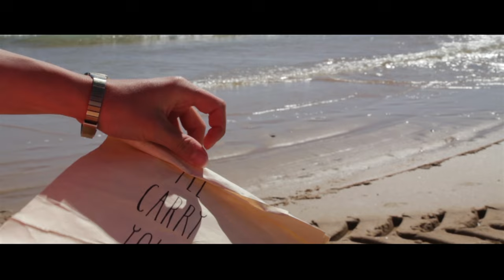No Distance Paradise - Stonehenge (Official video)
Album: Challenge Gravity 2014

Made by: Linda Vránová
Edited by: David Mencl

Special thanks to: Jörg Kahlhöfer, Jannis Wiebusch, Ana Margarida Ferreira